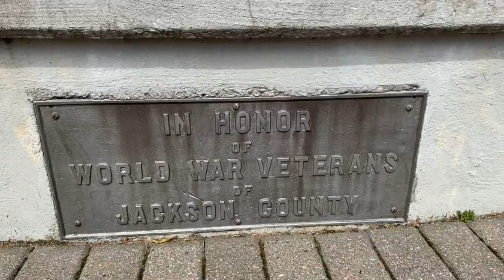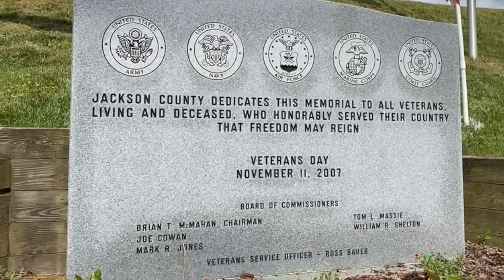Memorial Day Flags for Heroes 2022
The Rotary Club of Sylva's Flags for Heroes are installed and looking marvelous for the Memorial Day weekend. Thanks to all the brave men and women who made the ultimate sacrifice for our country. 🇺🇸
📸: Kelly Donaldson/Jackson County Chamber of Commerce